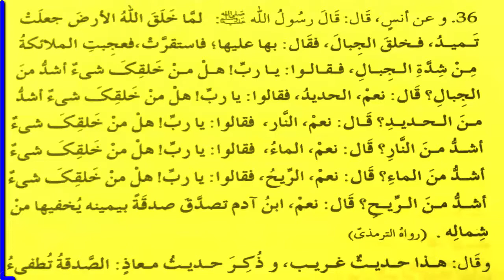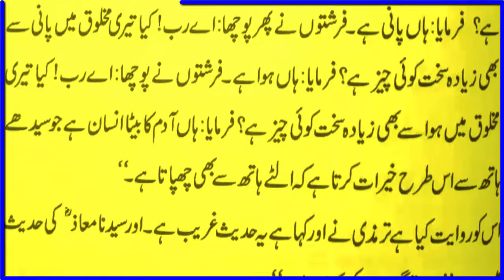HAZRAT MUHAMMAD(S.A.W) ka farman | Islamic Whatsapp status in Urdu | Juma mubarik | Quran | Eman tv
Artist Voice : Sheikh Muhammad Shoaib
Editor : Sheikh Muhammad Shoaib

Released Date :  Everyday frequently
Back Music : No music
Selection : Sheikh Muhammad Shoaib
Production : Eman Tv
Uploaded By : Eman Tv (YouTube Channel)
Channel Owner (Sheikh Muhammad Shoaib)

Note : All copyright are reserved by Eman Tv, So are allowed for re-upload. If anyone try to use our content we welcome and appreciate that he is Islam and ALLAH give him jaza in the world and at the end of the world.

We are constantly working hard on making the (Eman Tv) better and more informative for you. We need your constant support to get going. We would love to hear from you.

EMAN TV